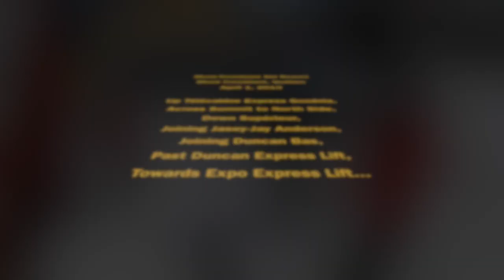Skiing at Mont-Tremblant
Mont-Tremblant Ski Resort, Mont-Tremblant, QC
Up Télécabine Express Gondola, Across the Summit to the North Side, Down Supérieur, Joining Jasey-Jay Anderson, Joining Duncan Bas, Past Duncan Express Lift towards Expo Express Lift.